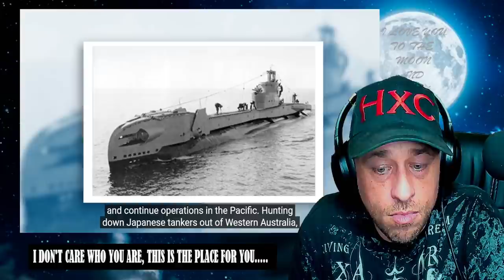Why the Overshadowed Dutch War Effort in the Pacific Deserves Recognition [WW2] Reaction!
show @TheFront some love!